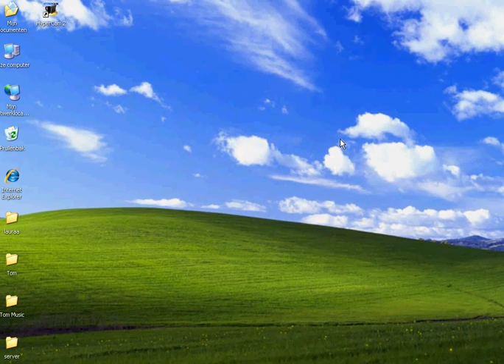My Minecraft House...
Hello this is my mincraft House!

DJSkyface.